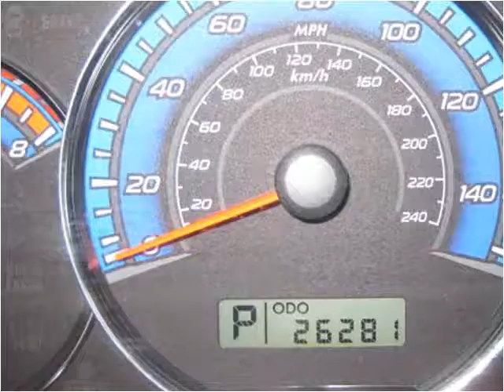2009 Subaru Forester Used Cars Schenectady NY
This 2009 Subaru Forester is available from Scotia Motors.